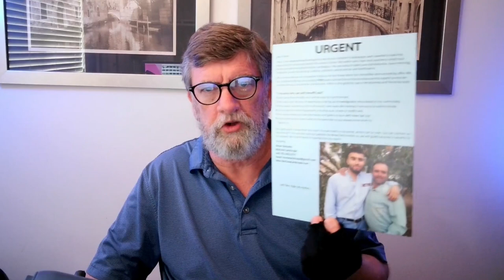BluCrew Landscaping Tree Trimming Menifee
This is Dave Keys and we're just arriving home today from Orange County back to see our house. Where Blucrew Landscape trimmed our palm trees in the front yard, so we're just getting up here to see how they look and wow. Yeah, they look a whole lot better. They look amazing. There's those, and there's that one.

All right, so here we are looking at the trees and they really trimmed up the trunks really nice all the way up. Trimmed them very neatly, all the way up to the foliage, which is now well off of the neighbor's property and not hanging down into the yard and everything. So it looks really good. And here is the large tree.

And that looks really good. This tree was in bad shape before with all the seed pods and dead branches and everything hanging down. So they cleaned it up really nice. Same thing on the trunk, trimmed all the way up to the foliage, so it looks nice and even, and fresh, new foliage. So it looks really good and it's well off of the street and not hanging down into the yard.

Hi, Dave Keys here real quick. I got this flyer a while back. Very nice flyer, personal story by Omar about him and his father, how they started a landscaping business. It was very real and connected feeling. And Blucrew even offered to provide a free service for someone to try them out.

Never really heard of that before- in the landscaping tree, trimming lawn care business. But they made the offer, but that wasn't all. They are well established. They're, they're branded. They're not a small outfit. They're fully insured and branded and have teams and good looking trucks, and their workers are in uniform.

So anyway, I called Omar and he was very easy to talk. We arranged an appointment. The crew showed up right on time and got to work. I had to go to Orange County for an appointment, but when I returned home, the trees were trimmed and clean all the way up to the foliage. Done much more than I had even anticipated.

The work was excellent. My yard looks a hundred percent better. I highly recommend BluCrew Landscaping for any of your landscaping, irrigation, lawn care needs give 'em a call. I don't hesitate to endorse them.